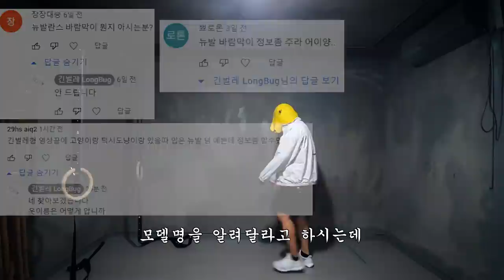Day310. 유튜브 촬영을 더 이상 못하게 됐습니다 I Can't Film Anymore YouTube Videos